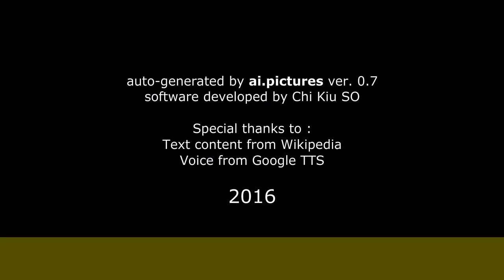François Duval (acteur) - Parcours